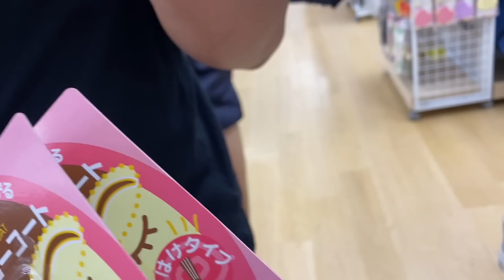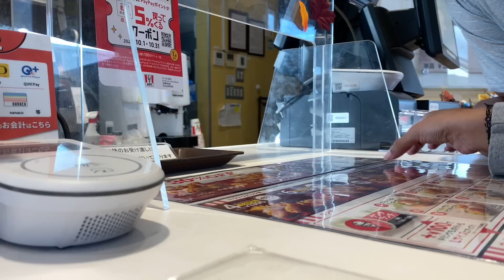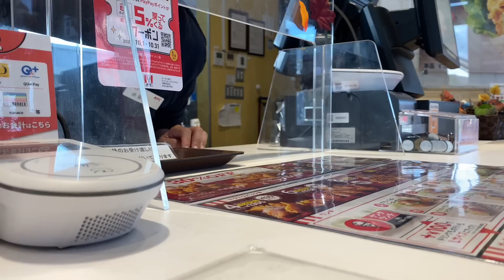HOY HICIMOS MUCHAS COSAS - mandamos el carrito - comí mi burrito - comprando unas cositas